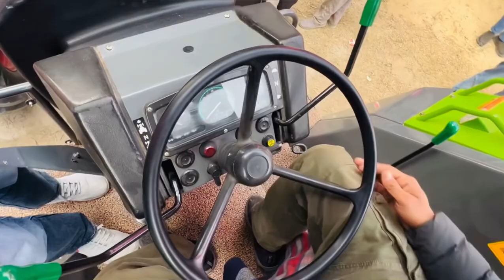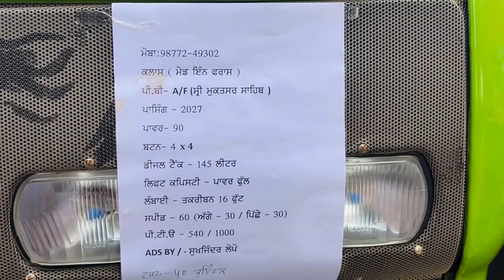भारत में आया 60 गियर वाला क्लास ट्रैक्टर Claas tractor 4✖️4 Made in Japan 🇯🇵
Power king tractor 90hp भारत में आया 60 गियर वाला क्लास ट्रैक्टर Claas tractor 4✖️4 Made in Japan 🇯🇵